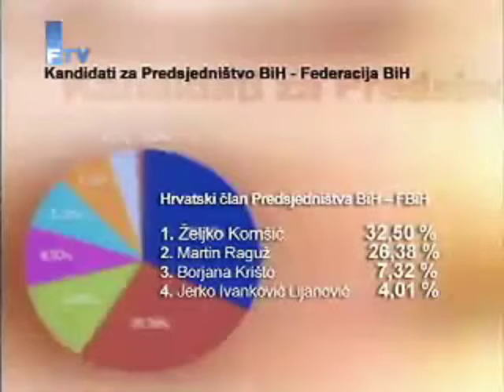FTV o kandidaturi Martina Raguža i susretu s Ivom Josipovićem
FTV dnevnik 20_07_2010 o anketama u kojima Martin Raguž i Željko Komšić vode u trci za hrvatskog člana Predsjedništva BiH, o susretu s Ivom Josipovićem i o svojoj kandidaturi